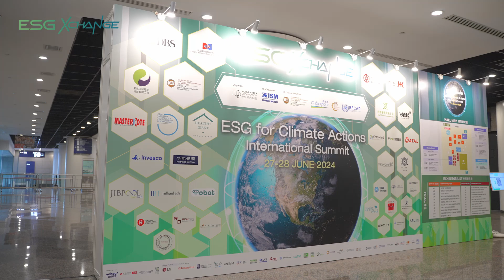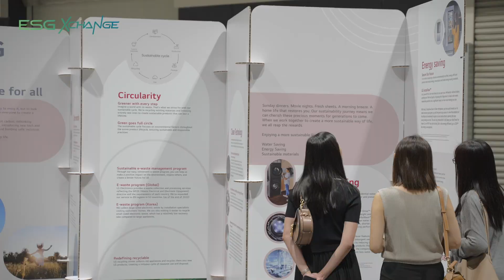WGO ESG Xchange 2024